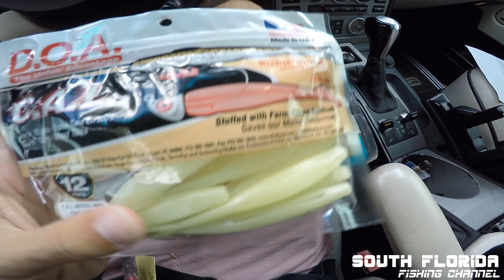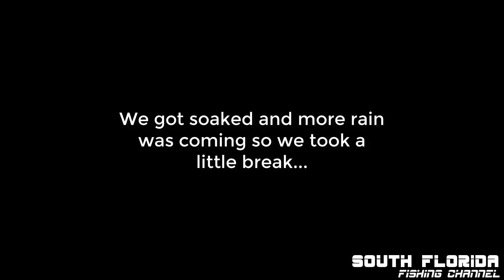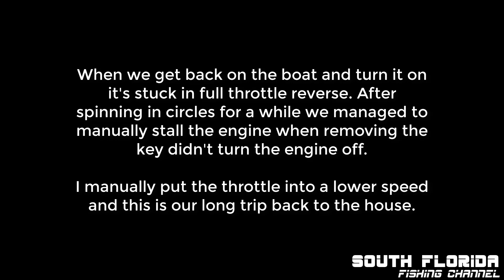Fishing Fort Pierce - Engine Problems & Pranks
Originally this was going to be a beach shore fishing video but then my buddy Chris in Fort Pierce gave me a call and invited me on his boat. So this is now a fishing fort pierce video!

Basically to sum it up. We got rained on hard, went to the Fort Pierce tiki bar to dry off and have a drink and then headed into the sunset to fish the flats and docks. It was already getting a bit late so we didn't spend much time on the flats and rode out to the docks.

Many of the docks around Fort Pierce have underwater light so fish like to hang out around them which is great for fishing. We picket up a ladyfish, snook & catfish before we ran into some engine problems. The boat got stuck in reverse throttle and taking the key out of the engine didn't turn the engine off. So we spun in circles for a bit before manually stalling the engine out.

But all is ok! It's expected to run into engine problems when fishing so our moods were not hurt and we still had a great time fishing fort pierce. I even manage to pull a little prank on Chris at the end and gave him a little scare.

Overall I had a great time out here in Fort Pierce. Nothing beats a day out with some friends on the water. Despite engine problems and not a TON of fish being caught we still had a blast as i'm sure you can tell from the video.

Every like puts a big smile on my face!